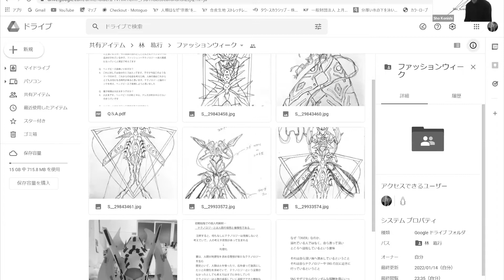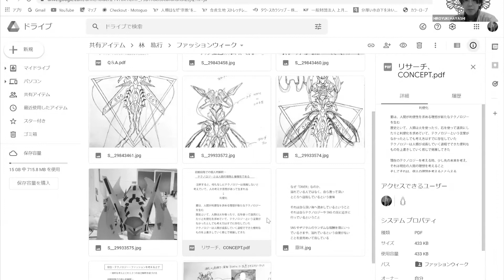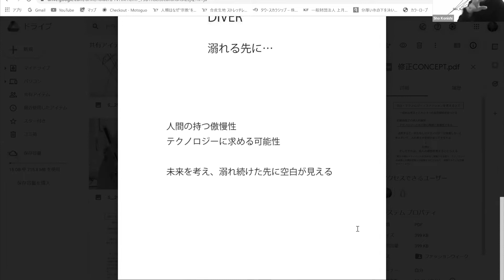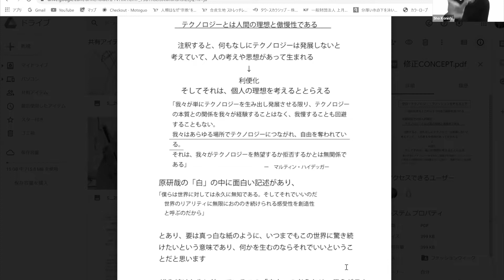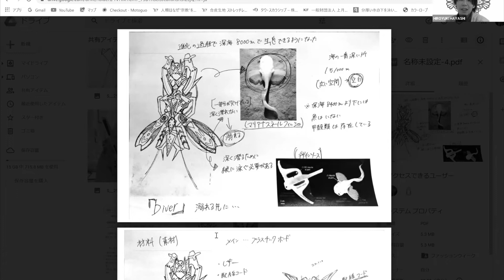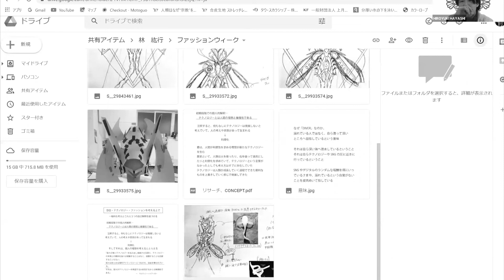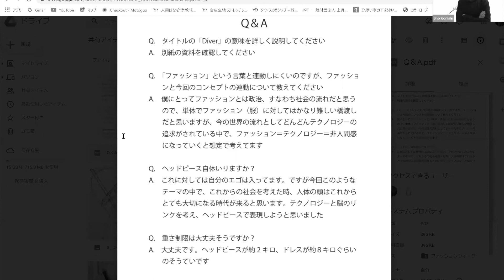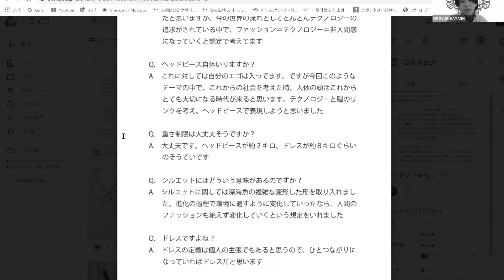Sho Konishi Design Lab - Class of - @hiiii_1025 No.19